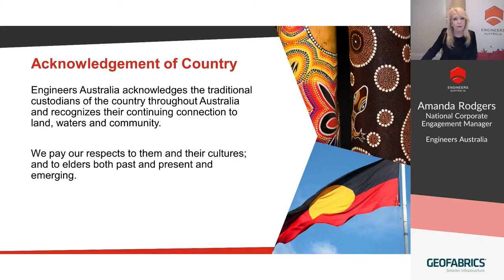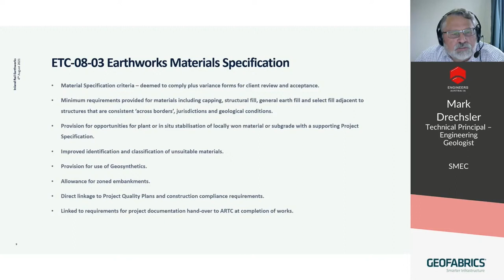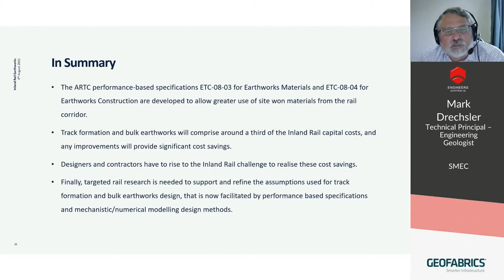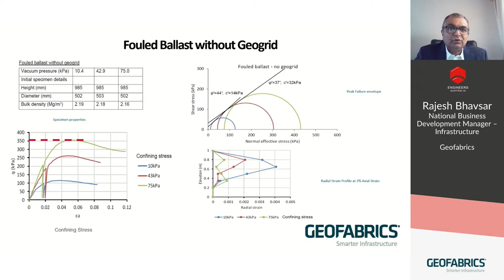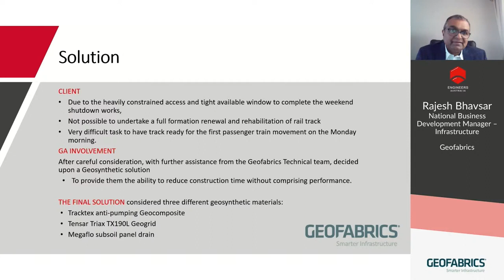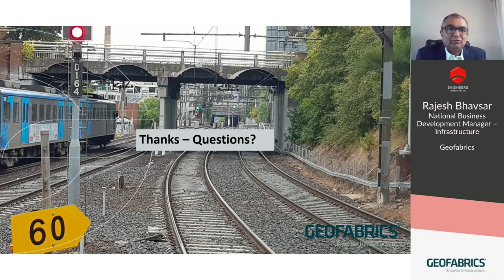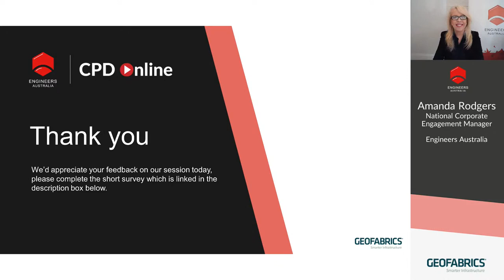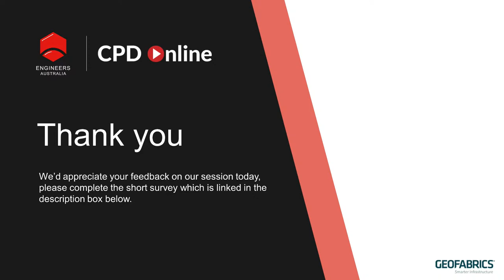Thought Leaders Series: Innovation in rail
When properly specified and installed, the use of geosynthetics has been proven to significantly enhance the performance of the track bed reducing maintenance costs and increasing design lifetime.

Join us to hear from industry subject matter experts on how technology and new innovations are advancing to reduce overall project costs and extend the long-term performance of railway tracks.

Key Takeaways:
• Reducing project costs
• Extending asset life and performance
• Minimising installation time
• Optimising the integrity of the capping / structural fill